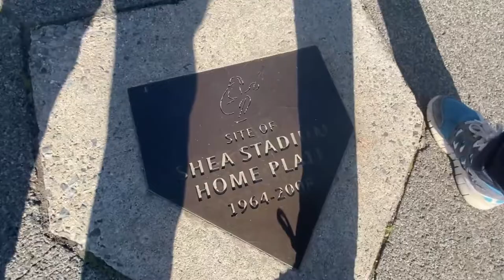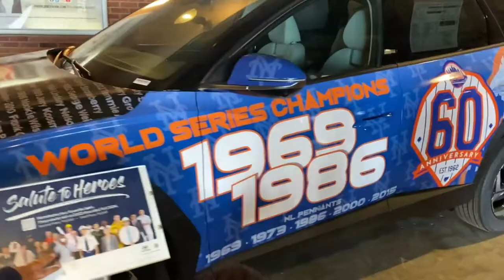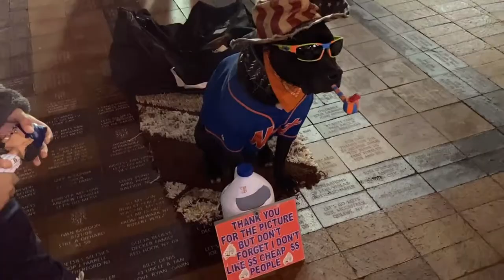Fun at the Met's Game | Francisco Lindor's Bobblehead Day | Let's Go Mets! | CJ's Fun Universe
Super fun day at my first Mets game of the 2022 Season!  It was Francisco Lindor's Bobblehead Day! It was soooo much fun!